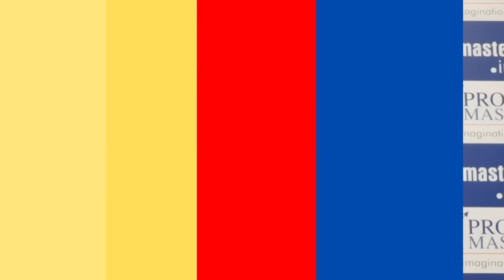ఈరూ 36 స్టాక్‌లో అద్భుత స్టాక్‌ రికవరీ ! LIC ఎందుకు పెరగట్లేదు..ఇంతకీ ఏమైంది ? Five Star| Amperayani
Fundamental Analysis by Amperayani Seshu | 09th August | Stock Market Closing Comments | 18th May 2023 | Long term Stocks | Sectoral Analysis | Stocks Analysis | Investment Stocks | Stocks for Investment |